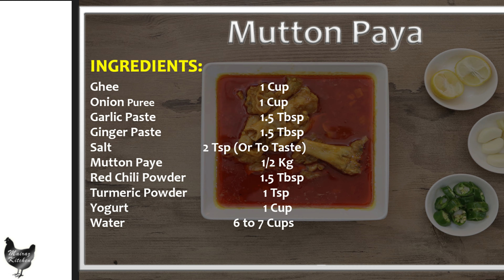MUTTON PAYA RECIPE - Tasty Paya Recipe - Bakra Eid Special Mutton Paya - Yummy Goat Trottres Recipe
Mutton Paya Recipe, Tasty Goat (Trotters) Recipe, Cooking Recipes in Urdu/Hindi, 2021 New Recipe, How to Make Mutton Paya Recipe by Mairaz kitchen, in this video of Mutton Paya Recipe by Mairaz kitchen we are going to learn a very easy to make and tasty Mutton Paya Recipe, this tasty recipe Mutton Paya is very famous, and people specially like to eat Mutton Paya in winter season, to make Mutton Paya Recipe we need:
INGREDIENTS to make Mutton Paya Recipe:
Mutton trotters (paye) ½ kg,
Ghee 1 cup,
Onion puree 1 cup
Ginger paste 1.5 tbsp
Shredded ginger
Green chilies
Green coriander
Watch our video to learn how to make Tasty Mutton Paya by Mairaz kitchen, must try and enjoy the Tasty Paya recipe.
# PayaRecipe#MuttonPaya#EidSpecialRecipe